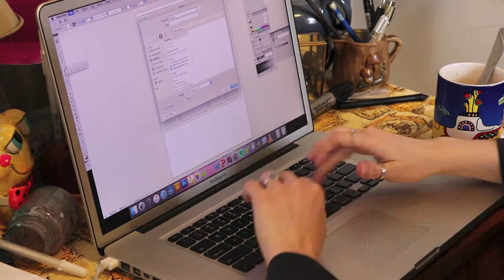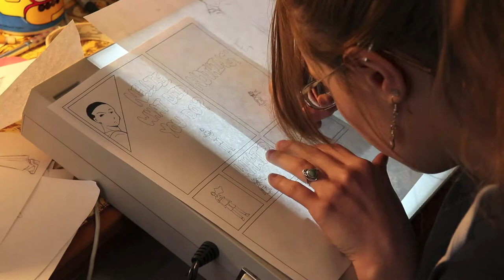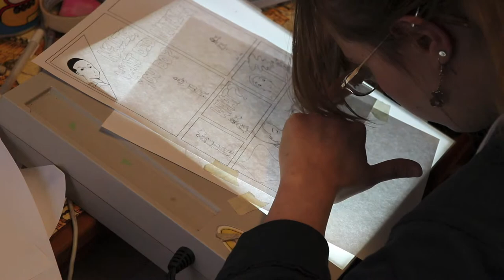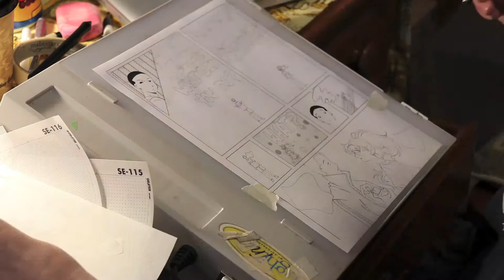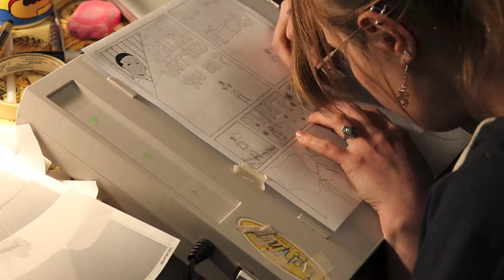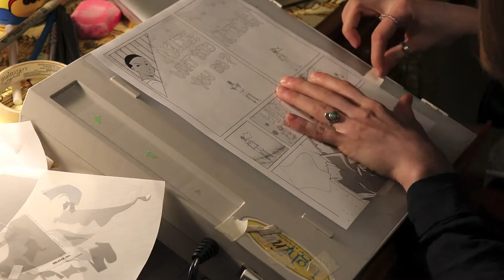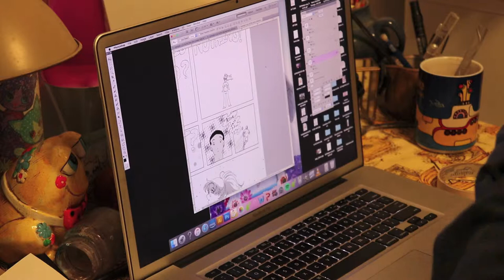Drawing H Page 93 Start to Finish